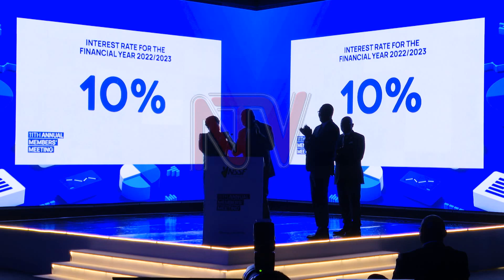AMONGI: NSSF should reach out to diaspora Ugandans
The Minister for Gender, labor and social Development Betty Amongi has asked the National Social Security Fund to consider an arrangement that will allow Ugandans working in foreign countries to save their money with the fund. She says Ugandans, especially domestic workers and casual labourers working in countries like the United Kingdom have always wanted to save with NSSF but there is no law to allow them to do so. She spoke during the eleventh NSSF annual members meeting at Serena Hotel, Kampala.